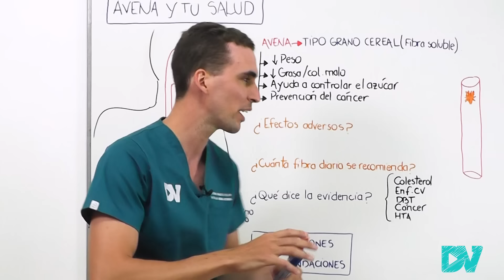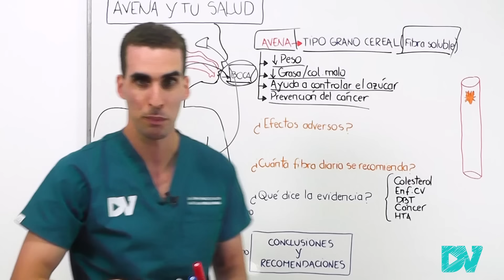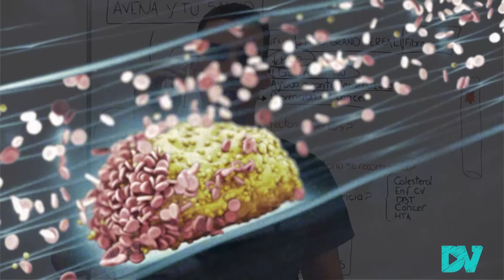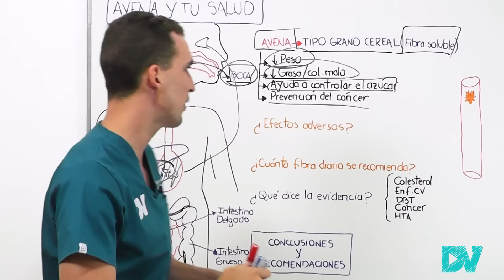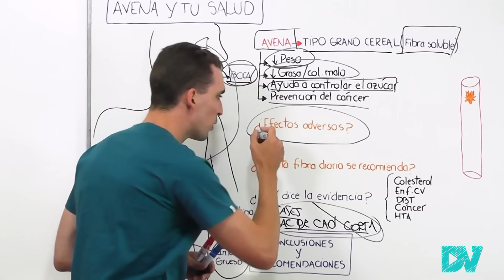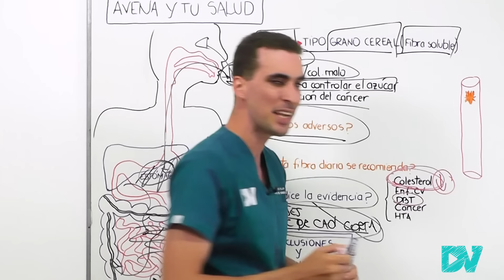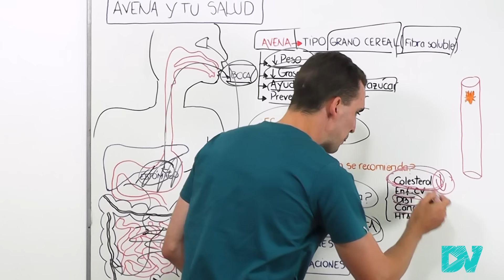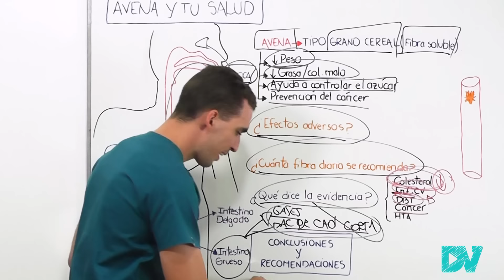¡INCREÍBLE Esto PASA Si COMES AVENA!| ¿EL MEJOR CEREAL de TODO el PLANETA!?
Los beneficios de COMER AVENA son espectaculares para tu salud CASI sin contraindicaciones ni efectos secundarios graves.
La avena es un grano de cereal muy conocido por sus increibles propiedades y beneficios para:

- Perder peso y mejorar la saciedad.}
- Disminuir el colesterol principalmente el malo (LDL)
- Mejorar la microbiota intestina (Prebiotico)
- Mejorar la calidad y salud de tu intestino y estomago.
- Prevenir ciertos tipos de cancer.

En esta charla de pocos minutos te contamos, basados en datos cientificos reales, chequeables y de calidad los maravillosos beneficios de este tipo de fibra soluble llamada AVENA.

CAPITULOS:
00:00 La IMPRESIONANTE AVENA
02:20 Avena y Saciedad del estomago (pérdida de peso)
03:10 La avena en el intestino: ¿Menos colesterol malo LDL y Azucar?
05:10 La avena en el Colon: salud intestinal, Vitaminas y efecto Pre-Biotico
07:10 Efectos Adversos de comer avena: ¿Por qué ocurren? ¿Qué puedo hacer?
08:05 ¿Qué dice la evidencia científica sobre la avena?: Disminuye la grasa sanguínea
09:02 Estudios Cientificos: Mejora el azúcar y la Diabetes?
09:40 Avena y prevención de CANCER de estomago e intestino
10:20 Enfermedades del corazón e Hipertension Arterial
11:05 Cuanta Fibra tengo que comer por dia?
12:10 Conclusiones y Recomendaciones Drveller

De donde saque la informacion?